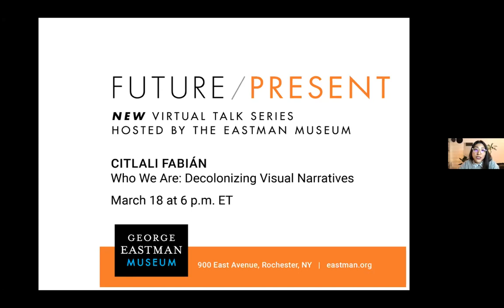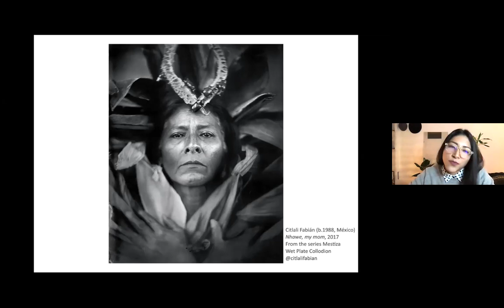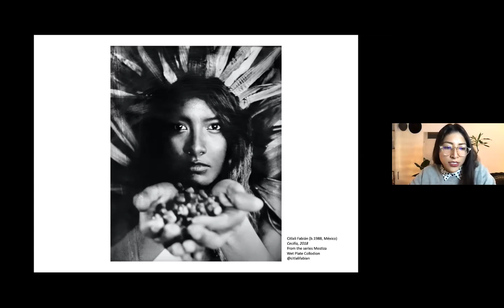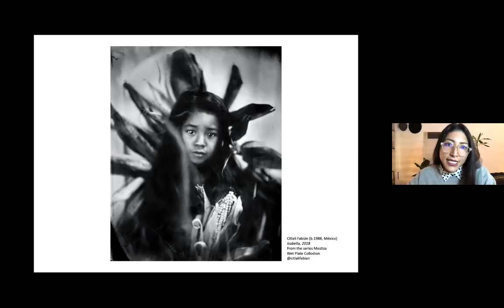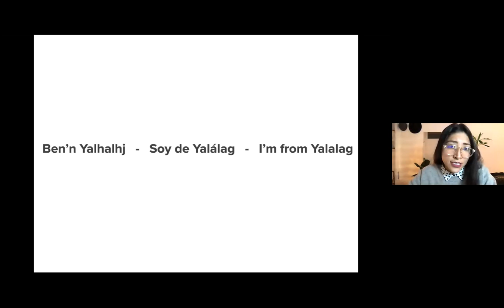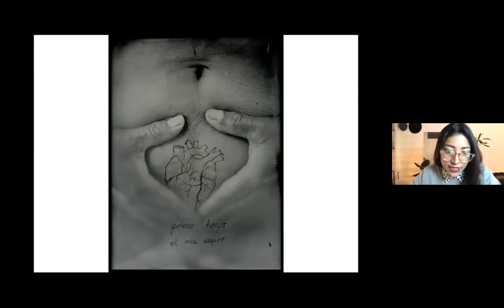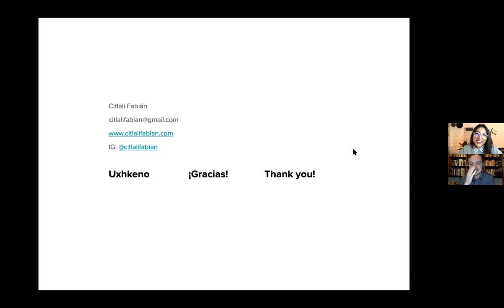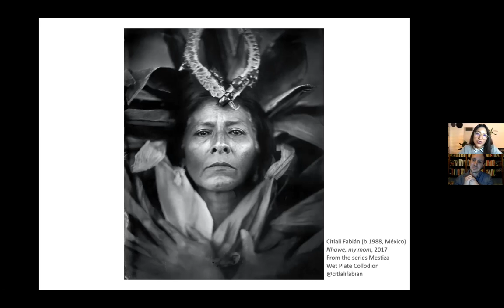Future/Present: Citlali Fabián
Citlali Fabián is a Yalalteca, Mexican visual artist and storyteller who uses photography to explore identity and its connections with territory, migration, and community bonds. In this virtual artist talk, Fabián will share her work and discuss how photography enables her to portray her indigenous identity and build a sense of belonging.

Fabián's work has been exhibited internationally, and her project Mestiza was selected as one of the New York Times Lens Blog’s “13 Stories That Captured Photography in 2018."